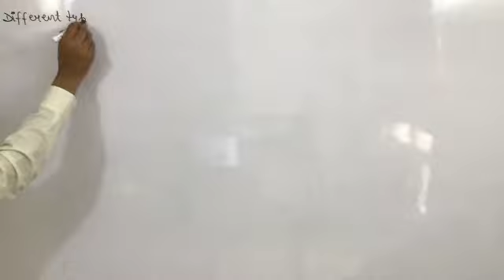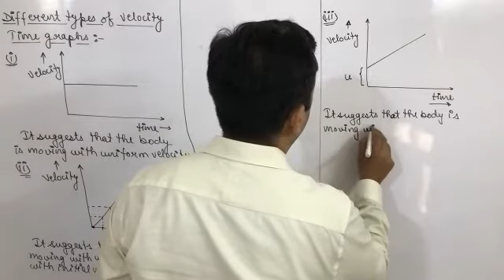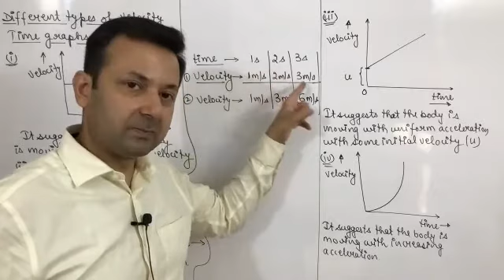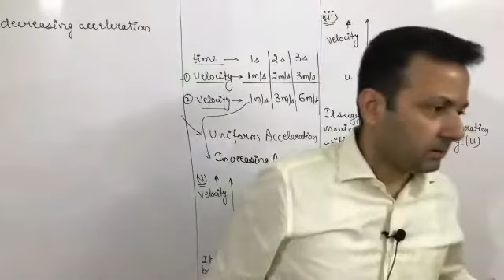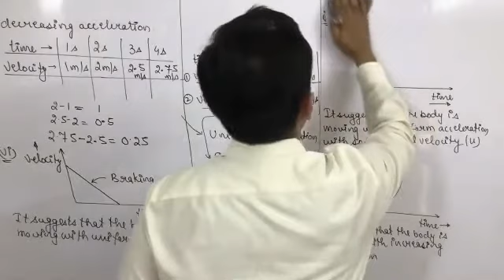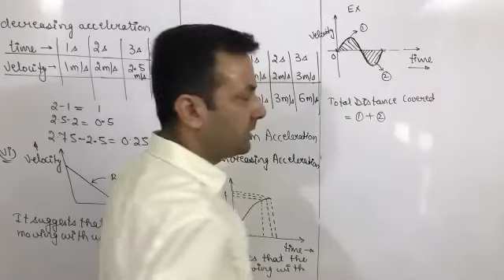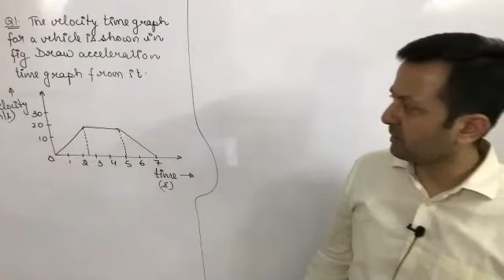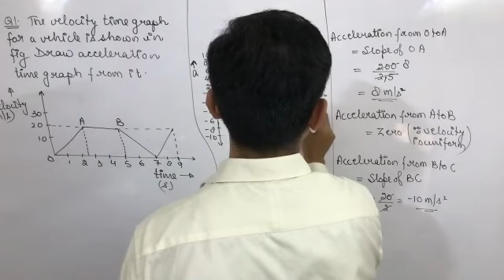Class XI Physics 30th June, 21 (Motion in a Straight Line)